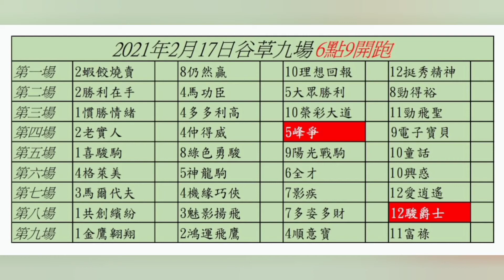2021年2月17日｜谷草九場｜大年初六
明晚大年初六
谷草九場6點9開跑
第四場5號峰爭
此駒上仗換上雷神即入位
今次雷神停賽
又回到田泰安手中
加上抽到4檔
大熱門重飛下
田泰安今次要交足功課
第八場12號駿爵士
此駒四班經常上名
今次升班揹輕磅
換上近期手風順既蔡明紹
死磅不多下
順馬跑法希望可留得較順